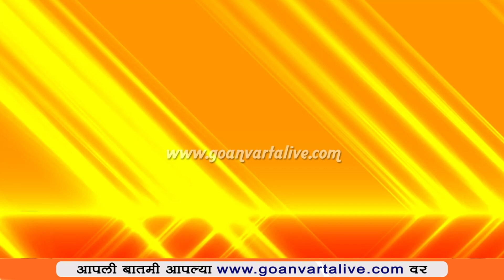TOP 25 HEADLINES